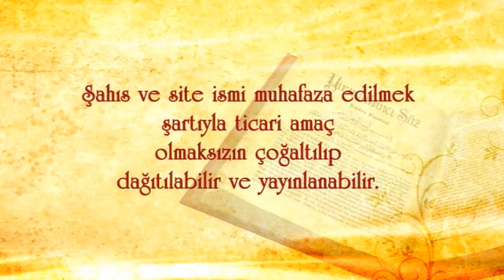Dr. Burhan SABAZ(Kısa) - 70li yıllarda Odtü’de yaşanan bir hadise